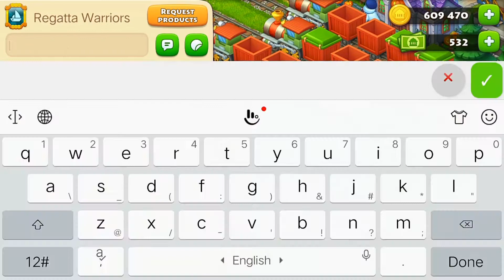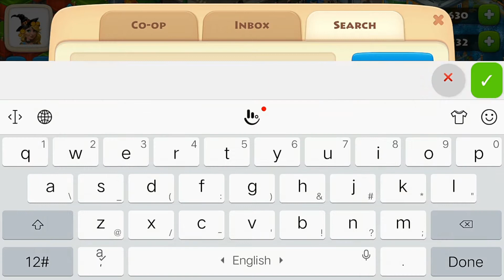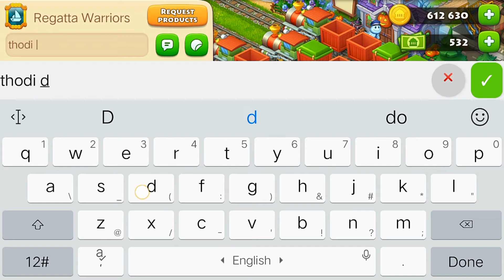Hacker was in my coop Halloween quest lucky town..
playing halloween quest and there was a hacker in the coop who already left and i gave a lucky town to. for this event
DISCAIMER
warning!!
please do not cover up my logo and make the video as yours if u need
any clips from videos u must need permission comment in latest video
if u want some clips from my videos iwill say yes but u need to give credit like
this @township_guider_credit and Don,t cover my logo
if your taking my Thumbnail AND keeping it as your there will be a copyright
its warning Don,t take it easily thanks